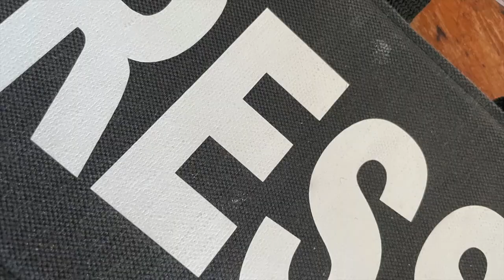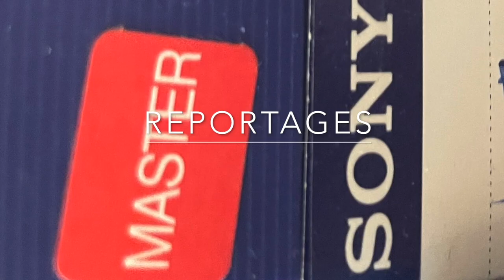En France Une famille en détresse Un Reportage de Philippe Buffon TF1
Une famille de voleurs
Réalisation  : Philippe Buffon
Le portrait d'une famille française à la dérive.
Le grand-père est mort à Cayenne, le père est en prison pour cambriolage, la mère en sort, les 9 enfants vont et viennent entre la drogue, les vols et la prison.
Le petit dernier, 5 ans, veut travailler : "plus tard, il fera ... comme Papa !"
Juliana, la mère est désemparée.
Un appel au secours.
FORBIDDEN ZONE
A portrait of a family going downhill.
Grandfather died at Cayenne, father is in prison for burglary, mother just gone away, 9 children drift among drugs, theft and prison.
The youngest, 5 years old, wants to work, but "later,he'll be like Daddy !".
Juliana, the mother is distraught.
A call for help.